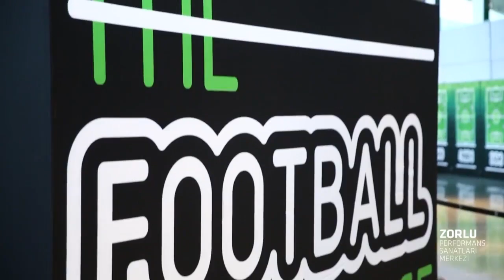Anadolu United - ALSANCAK(maçıngolü)/ ANKARA/ iddaa Rakipbul Ligi 2016 Açılış Sezonu